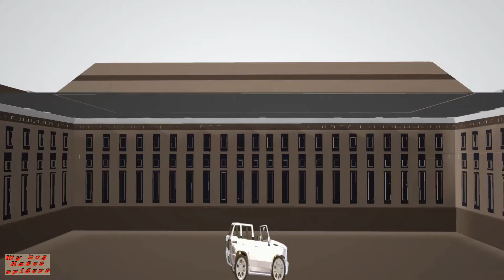My Dog Hates Spiders - Episode 9: "The Diary uuuhhhhhhhhh"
Lem has an Emergency Defecation Situation, Forcing the Lem Car to Take Charge.